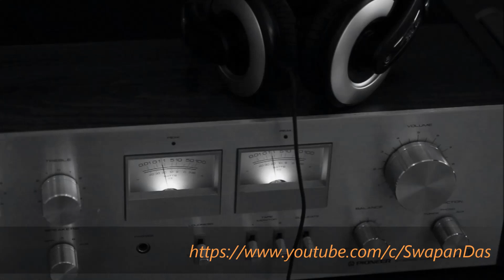R.D. Burman | Guess the song | Bollywood Vinyl LP Record | @SwapanDas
R.D. Burman | Guess the song | Bollywood Vinyl LP Record | @Swapan Das
(*UPDATE: Full track of this audio clip uploaded at: [not yet!])
Added the music director’s name as a hint, and so a few of you will guess it correctly, this is more as a teaser to the upcoming upload. The full track of this is coming up shortly, with the next upload. Thank You.